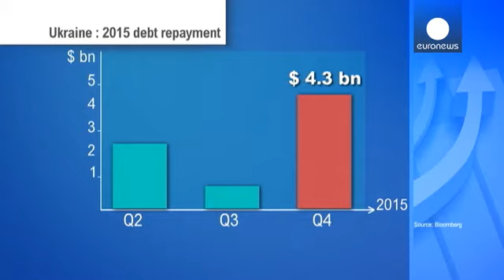Ουκρανία: μορατόριουμ στην αποπληρωμή χρέους - economy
Μορατόριουμ στην αποπληρωμή του εξωτερικού της χρέους αποφάσισε η Ουκρανία.
Ο νόμος, που υπέγραψε ο Πρόεδρος Πέτρο Ποροσένκο, δίνει το δικαίωμα σε κεντρική κυβέρνηση και τοπική αυτοδιοίκηση να αναστείλουν τις πληρωμές προς τους δανειστές, μέχρι τον Ιούλιο του 2016.

Ομάδα των δανειστών της Ουκρανίας (μεταξύ των οποίων η Franklin Templeton, που είναι ο μεγαλύτερος δανειστής της Ουκρανίας) έχει προτείνει επιμήκυνση του χρόνου αποπληρωμής έως 10 έτη και μείωση των τόκων. Υποστηρίζει ότι αυτό θα εξ…